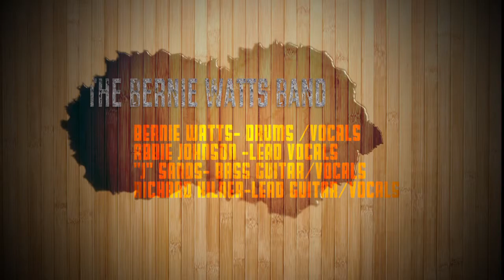The Bernie Watts Band track 2